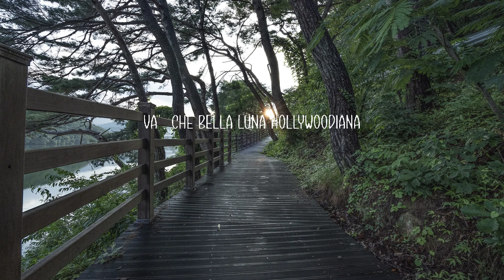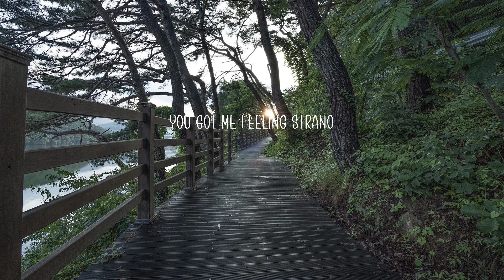Tananai, Annalisa - STORIE BREVI (Testo/Lyrics)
Sembra l’agosto del ’96
Questa mattina tutti sanno che love is in the air
E tu sei un po’ finto borghese
Ma comunque ci capiamo, ed è rarissimo per me
Rarissimo

Mi fai mancare l’aria
Quando mi rispondi
mi fai saltare in aria
Come gli ecomostri

In fondo, perché no?
Potrebbe farci male un tot
È vero che in ta–
Ta-ta-ta-ta-tanti hanno il cuore di plastica

Ma gli altri, tutte storie brevi
Tutte storie brevi
Tutte storie brevi
Tutti sono al mare e noi no
Abbiamo troppe cose in ballo
You got me feeling strano
Voliamo piano piano nel blu
Come i tuoi Levi’s
Noi, due gatti neri
Tutte storie brevi, le altre

Va che bella luna hollywoodiana
Io e te, quattro mura
Una persiana chiusa, chi ci ammazza?
Qualche dipendenza che ci manca
Assaggia

Tutte storie brevi
Tutte storie brevi

Sarà che questo mare mi agitava
E I’ve been missing you, e lo stesso te
Finiranno, sono tutte storie brevi le altre

⚠️Questo video è stato realizzato esclusivamente per offrire agli appassionati di musica il testo completo della canzone. Se il titolare dei diritti desidera che venga rimosso, chiediamo gentilmente di non effettuare strike sul nostro canale ma di bloccare il video oppure contattarci via e-mail per richiederne la rimozione. Grazie!